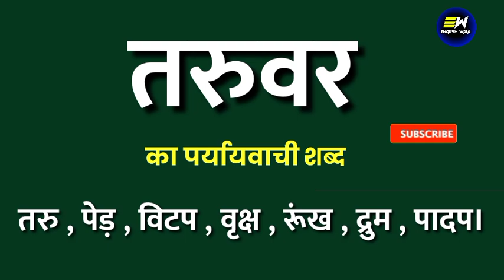तरुवर का पर्यायवाची शब्द | taruvar ka paryayvachi shabd | तरुवर का समानार्थी शब्द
Dear Learners,

YOUR QUERIES-
taruvar ka samanarthi shabd
taruvar ka paryayvachi shabd
taruvar ka paryayvachi shabd kya hoga
taruvar ka paryayvachi shabd kya hota hai
taruvar ka paryayvachi shabd kya hoga hindi mein
taruvar का पर्यायवाची शब्द क्या होता है
100 पर्यायवाची शब्द हिंदी में